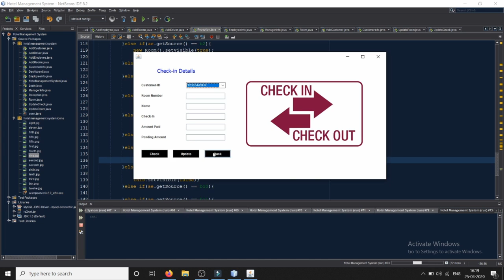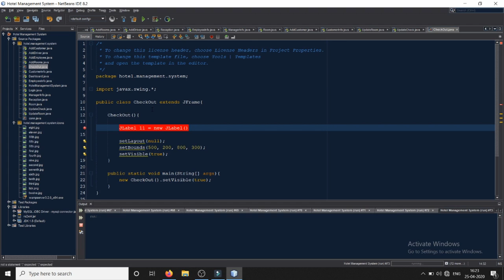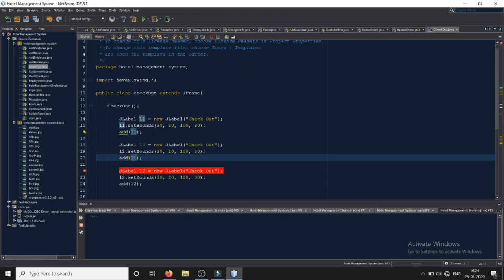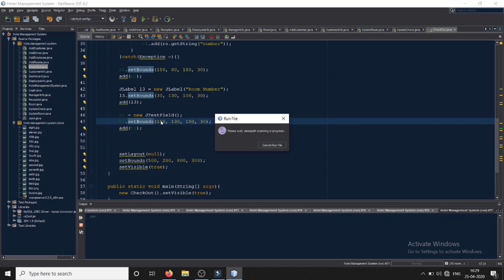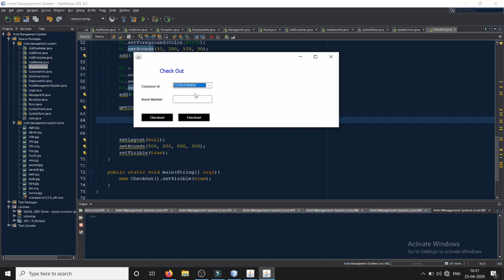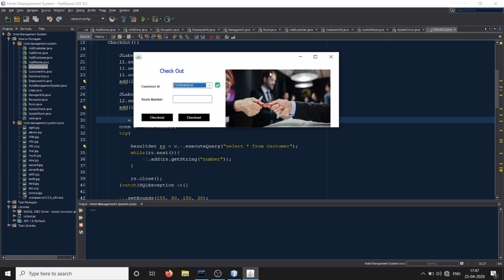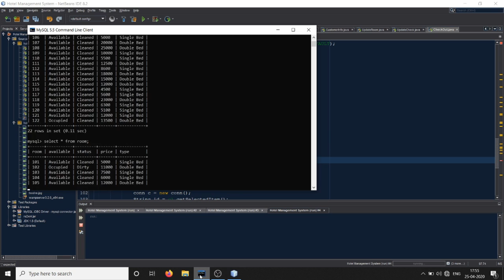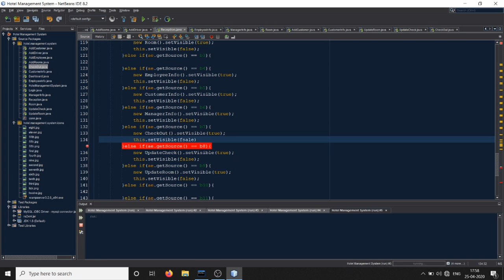15. Check-out Status - Hotel Management System | Java Project | Netbeans & MySQL | VIEH Group